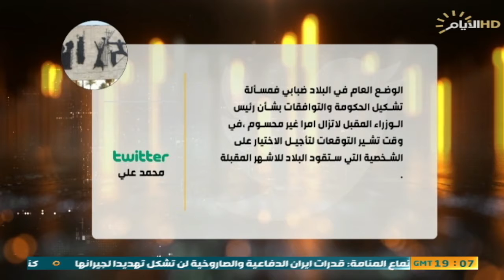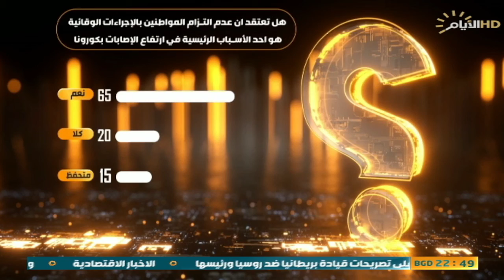حصاد الايام ، التوافقات السياسية والازمة الصحية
حصاد_الايام مع احمد العنزي
🔹 الملف الاول :
التوافقات السياسية .. الإطار الشيعي يتمسك بحكومة الخدمات

                                                                                                                                                                                 🔹 الملف الثاني :
الازمة الصحية .. كورونا تدق اجراس الارتفاع

الضيوف: السياسية المستقلة د.ندى الكعبي والمحلل السياسي حيدر عرب الموسوي و عضو الفريق الاعلامي لوزارة الصحة د.ربى فلاح والطبيب الاختصاص مصطفى الموسوي